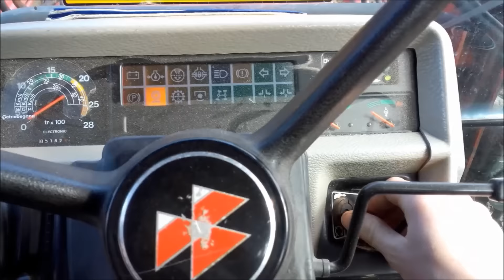HIT Wiosennych prac polowych w górach !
witam! :D Przedstawiam wam dzisiaj filmik z wiosny na Podhalu :) Myślę że jest to jeden z lepszych filmików :) Ale co tu dużo mówić . Jeśli się spodobało to zostaw łapkę oraz suba :) w razie pytań pisz :)
Zapraszam także na mojego Fb

Wystąpili :
★ M-F 3075
★ M-F 3070 (NA SPRZEDAŻ)
★ U-R-S-U-S 2x c-360

Muzyka :
niestety nie znam :/